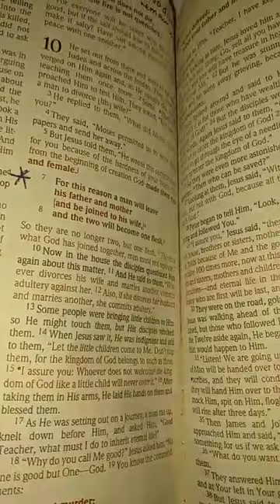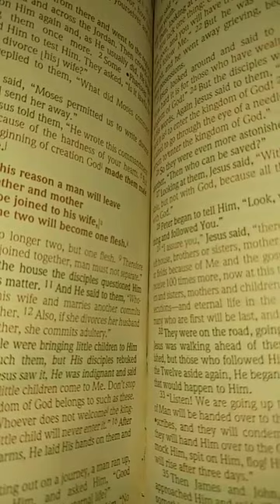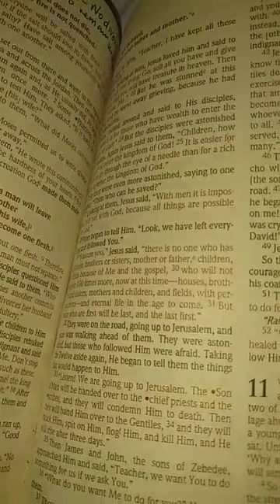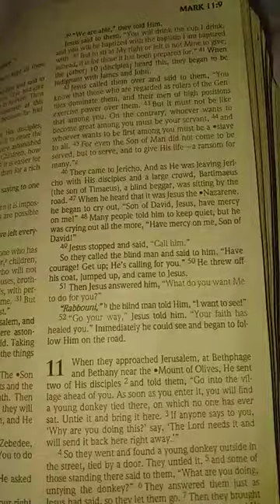Mark chapter 10 - Bartimaeus Faith healed him through Jesus Christ !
ltisthemanthatleaveshisfatherandmotherandbejoinedtoawife Donotmurder Donotcommitadultery Donotsteal Donotbearfalsewitness Donotdefraud Honouryourfatherandmother Whycallmegood?NooneisgoodbutoneGod.